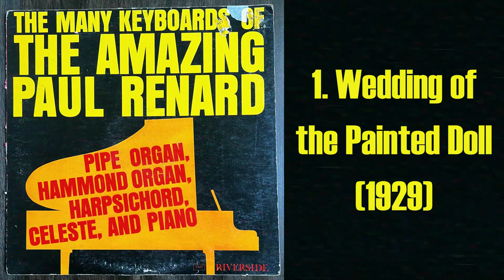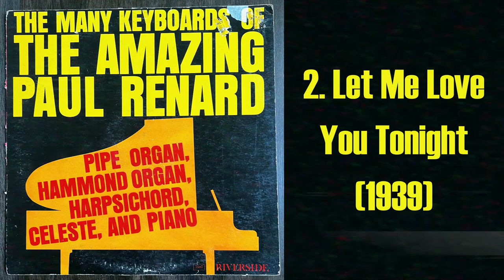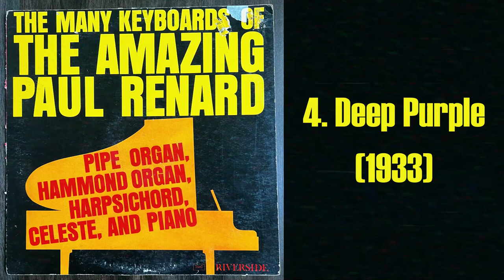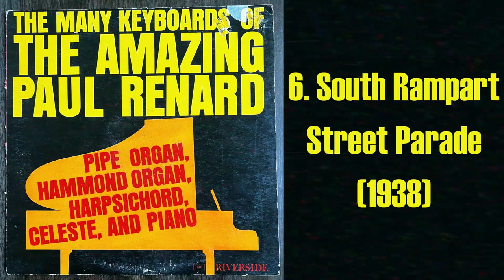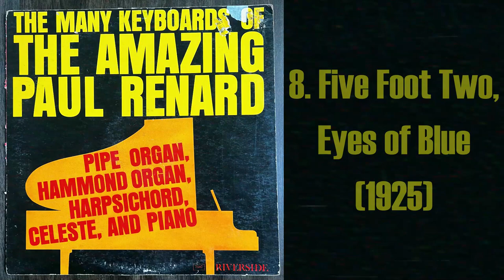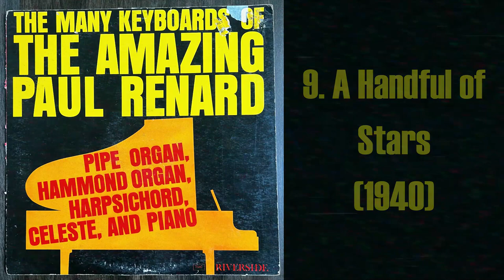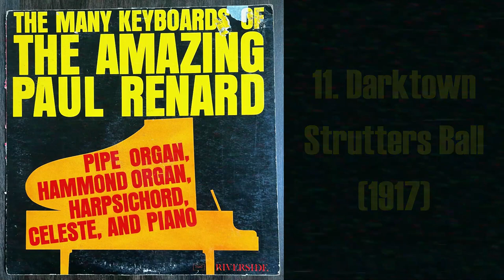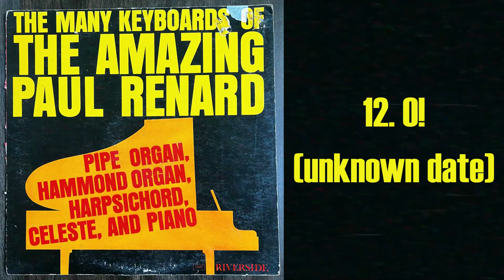The Many Keyboards of the Amazing Paul Renard (1961) & mini documentary!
Welcome everyone, to another episode of Piggyman’s Vintage Vault! Today, we’ll take a gander at the music and history of Paul Renard, probably the world’s most underrated “keyboard wizard” as they called him. No joke, this dude knew how to play 6 different keyboard instruments flawlessly. In this album, he plays music from the 30’s/40’s on the piano, organ, harpsichord and more!

TRACKLIST
00:00 Wedding of the Painted Doll
03:37 Let Me Love You Tonight
06:40 Lightnin' Rag
09:48 Deep Purple
12:27 Drums in my Heart
14:48 South Rampart Street Parade
18:48 Oye Negra
21:12 Five Foot Two, Eyes of Blue
23:30 A Handful of Stars
27:29 The Boy Next Door
30:53 Darktown Strutters Ball
35:23 O!